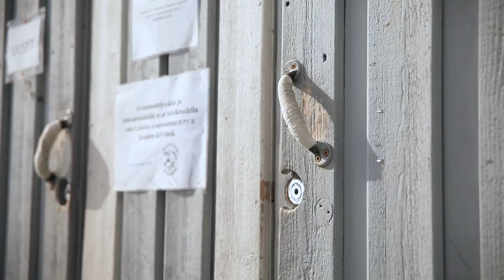WINTER SWIMMING IN LAKE VESIJÄRVI | Virtual Outdoors Finland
Enjoy winter swimming in cold water on a lovely sunny day in Lahti, Finland.

Video by Lahti UAS

Students:
Joel Granholm
Juulia Lidman
Viivi Orpana
Joel Peltonen
Teemu Pulkkinen
Alex Rycroft
Emma Tuominen
Miikka Virtanen

Staff:
Ria Gynther
Essi Prykäri